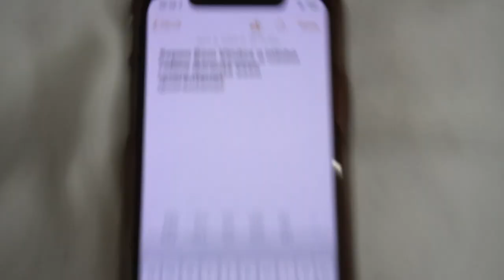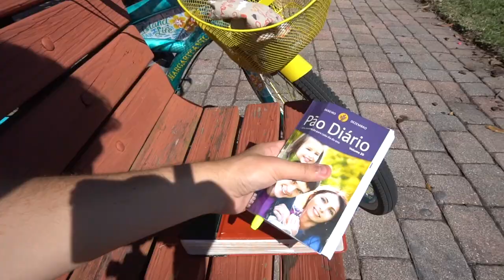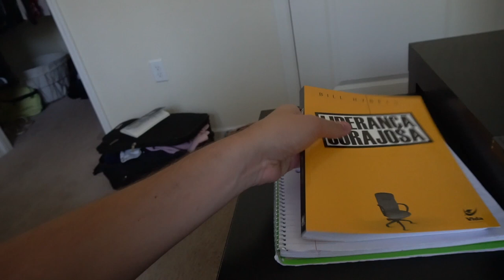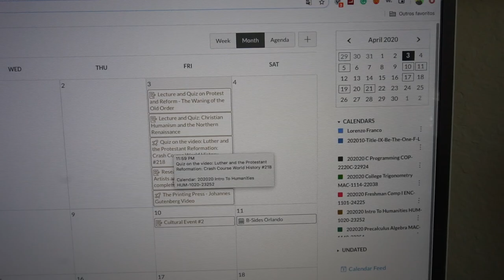MINHA ROTINA NA QUARENTENA !!! ‹ Lorenzo Franco ›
Gravei para vocês a minha rotina de quarentena! Nesse video eu até fui no supermercado daqui e mostrei para vocês as filas que estão tendo para entrar!